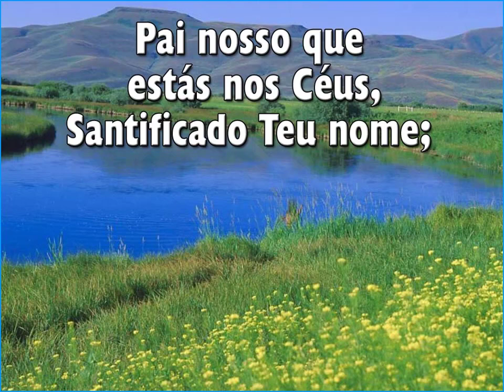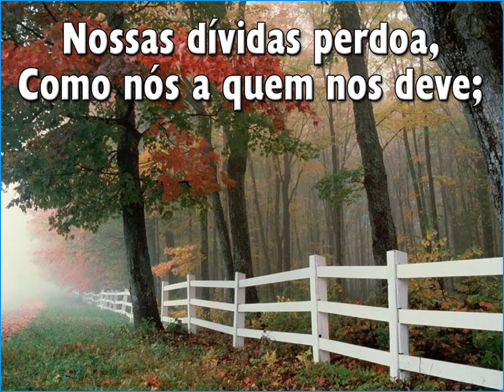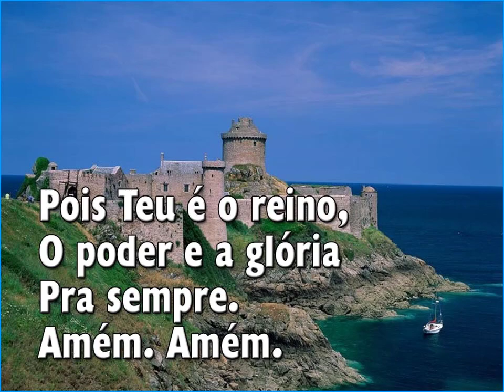609 - PAI NOSSO – HINÁRIO ADVENTISTA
609 - PAI NOSSO – HINÁRIO ADVENTISTA